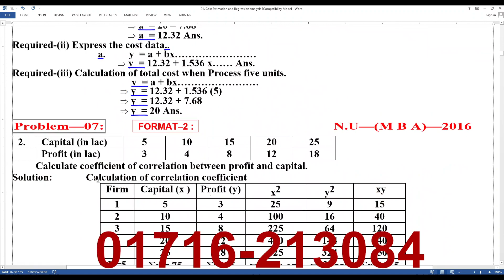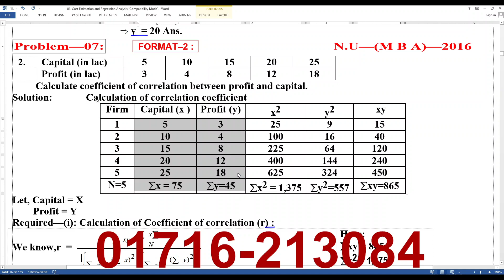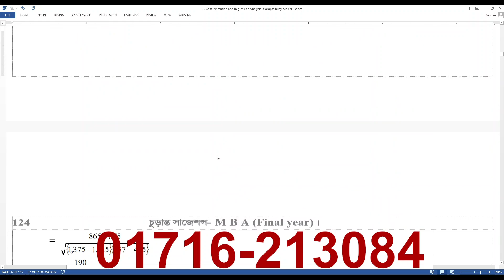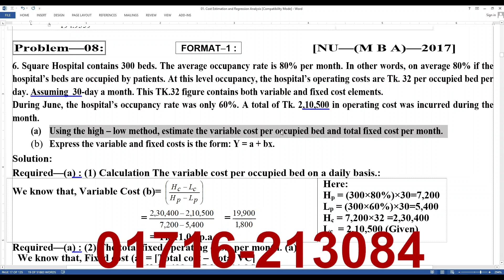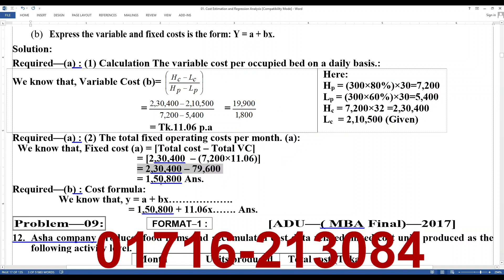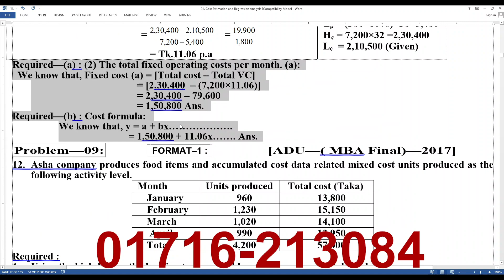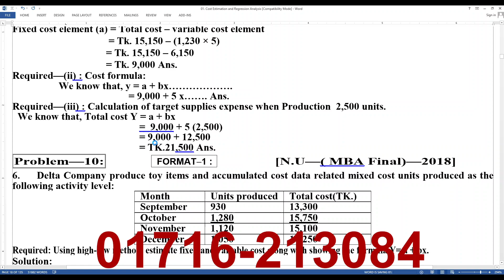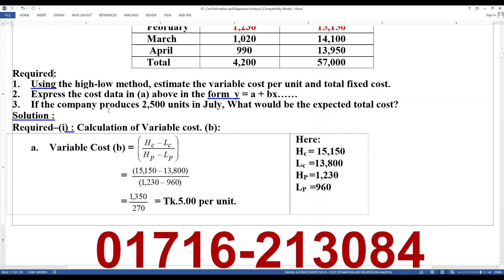M B A - Advanced Cost Accounting // Chapter-1 //Class-3 // 7 in one //2016+2017